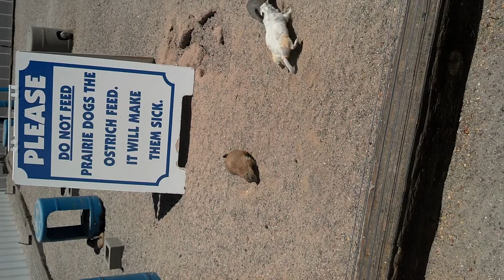Prairie dog fight!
Prairie dog's battling it out for peanuts